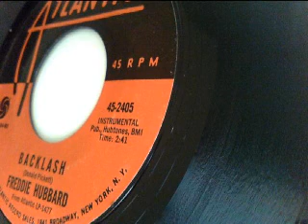backlash - freddie hubbard - atlantic 1967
mod jazz